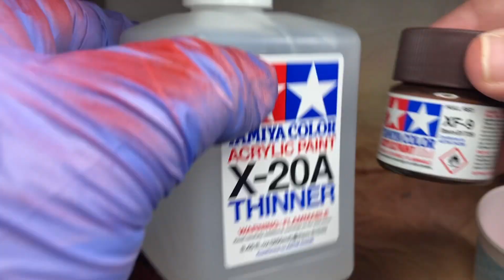Painting Timelapse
Enjoy the sounds of Warhammer as I experiment with primers. Lets find out how they look on our painting livestream tonight! Tune in at 9 P.M. EST on Tiktok 👀